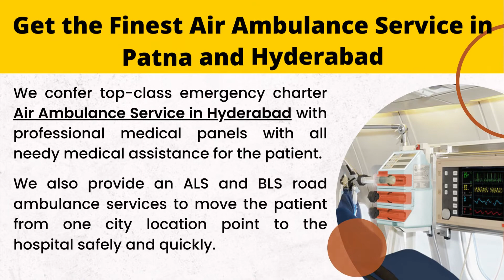Use Most Renowned Charter Medivic Air Ambulance Service in Patna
Medivic Aviation offers Air Ambulance Service in Patna and Hyderabad which is available 24/7 hours’ services for the patient to rapid and secure transfer through well-maintained charter and commercial flights at a very actual fare. It renders top-class air ambulance service with professional MD doctors and well-versed medical panels and all updated medical stuff to cure the ailing patient.